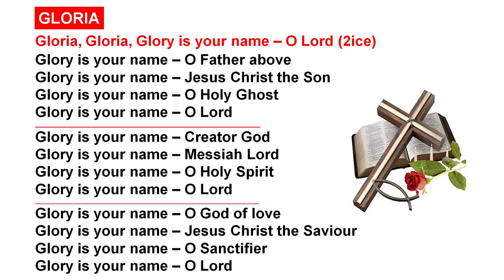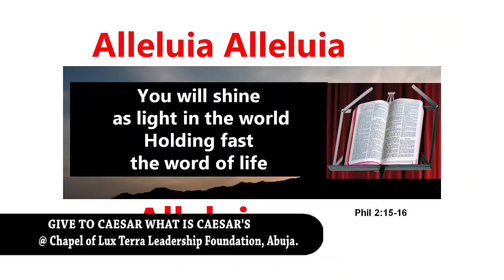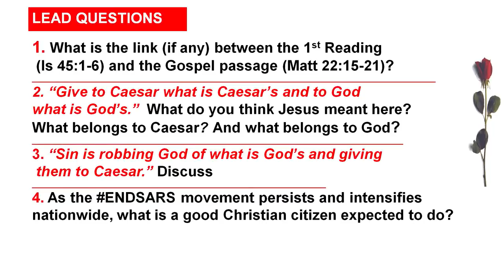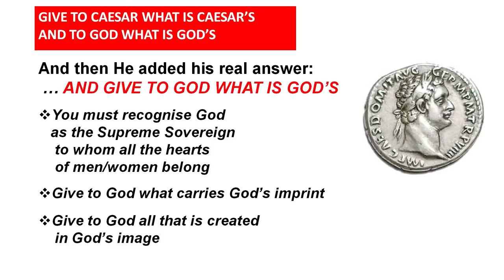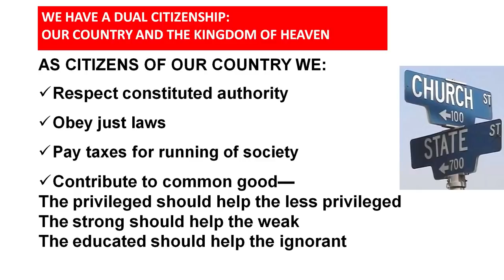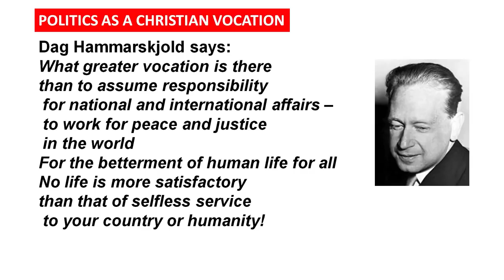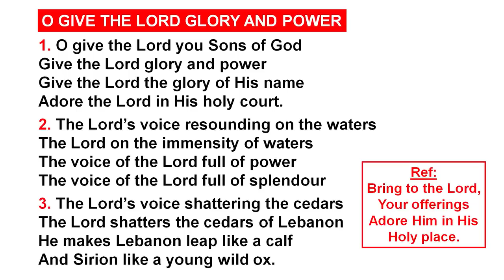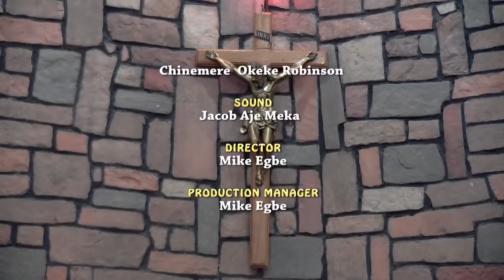GIVE TO CAESAR WHAT IS CAESAR'S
Sunday Mass @ Lux Terra Leadership Foundation Chapel Abuja,
led by Rev. Fr. George Ehusani